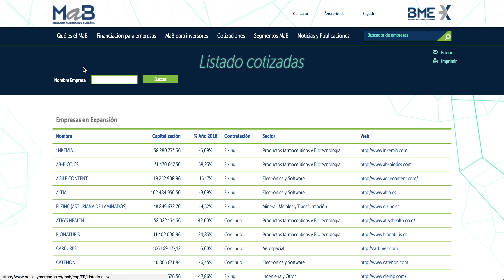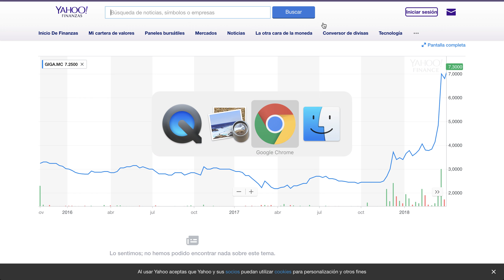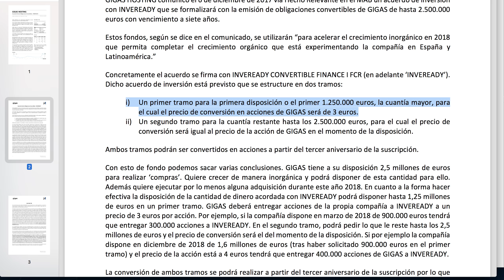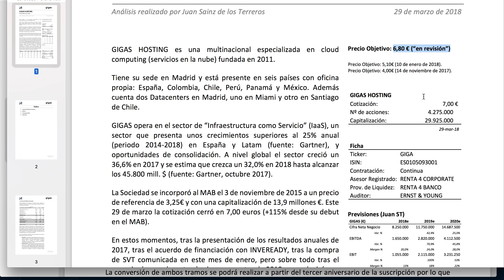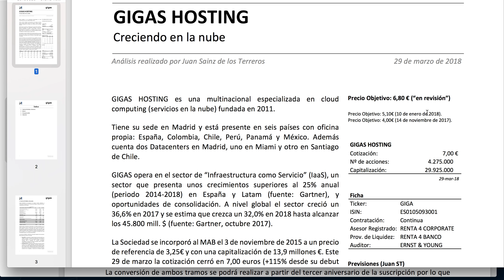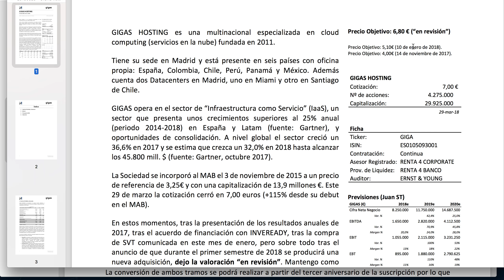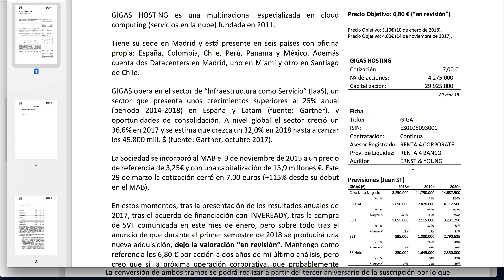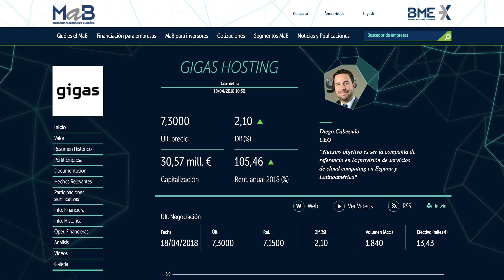GIGAS esperando por las 'nubes' la JGE de Accionistas del 23 abril 2018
Análisis de la situación que vive GIGAS HOSTING en el MAB a 18 de abril de 2018.
Ha triplicado su precio en seis meses aproximadamente.
Desde UDEKTA Capital seguimos positivos con el futuro de GIGAS y pensamos que en unas semanas podremos revisar nuestro precio objetivo al alza.